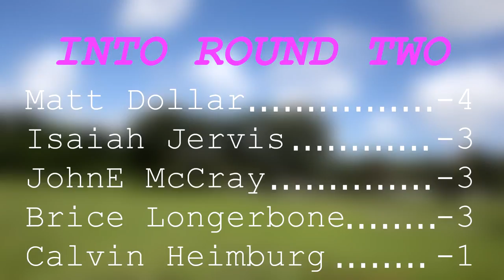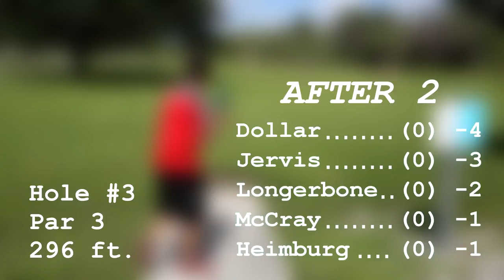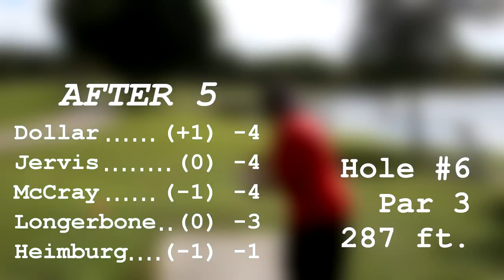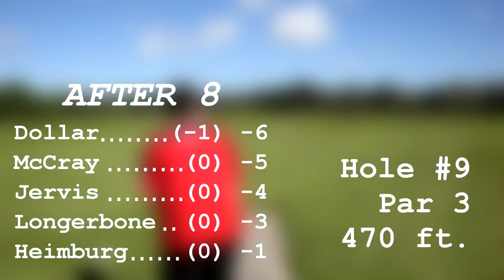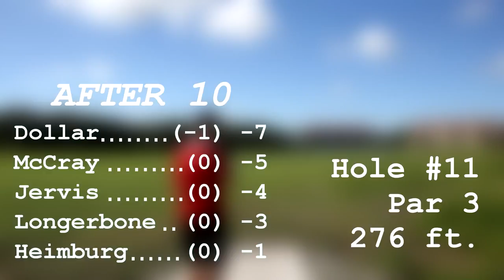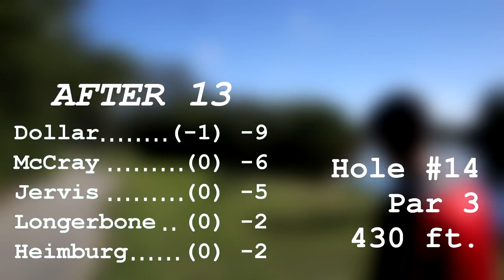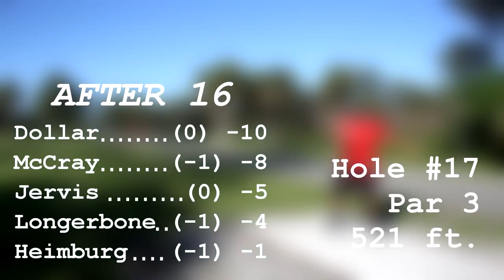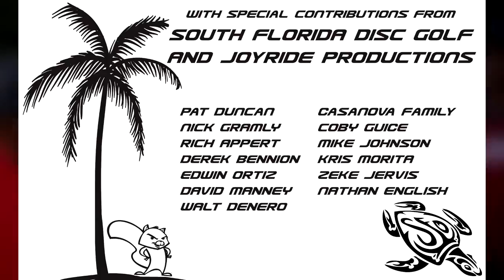popodisgolf 2014SouthFloridaOpen Round2Dollar,Jervis,McCray,Longerbone,Heimburg